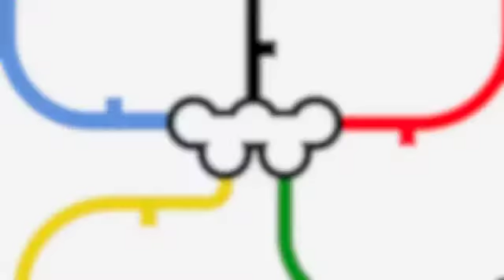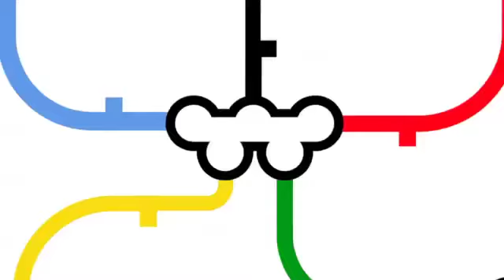Is media2012 the most radical London 2012 project?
Argument on behalf of why media2012 may be the most radical project associated with the London 2012 Olympic & Paralympic Games